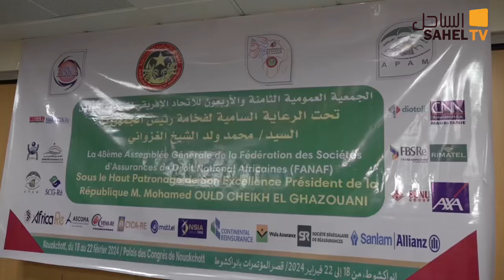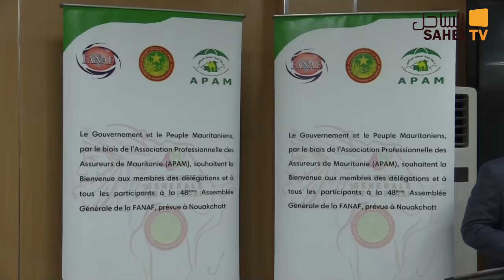مؤتمر صحفي في نواكشوط حول الجمعية العمومية الثامنة والأربعون للاتحاد الافريقي لشركات التأمين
مؤتمر صحفي في نواكشوط حول الجمعية العمومية الثامنة والأربعون للاتحاد الافريقي لشركات التأمين تحت رعاية الرئيس الموريتاني محمد ولد الشيخ الغزواني